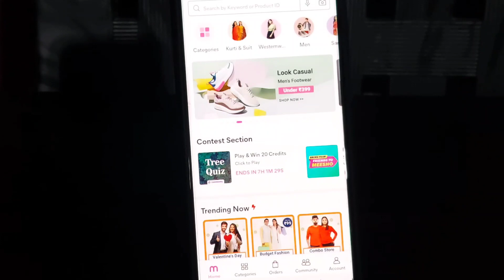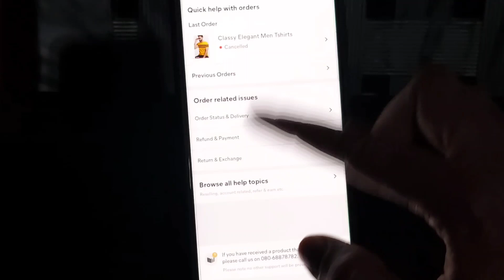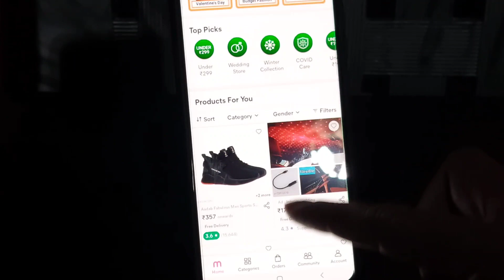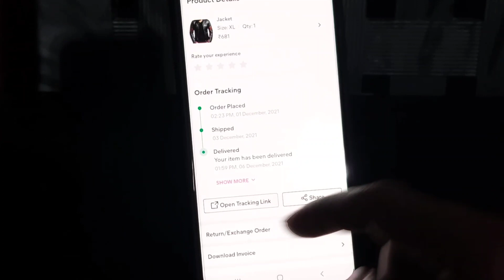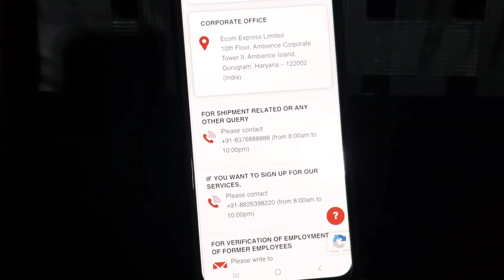Meesho Customer Care Number 2022/Meesho Customer Care Se Bat Kaise Kare/Meesho App Helpline Number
Dosto Aaj is video  me  maine btaya hai aap Meesho App ke Customer care se kaise bat kar sakte hai aur Customer care ka number kaise le sakte hai

My Gears..

My HDMI Cable..

My Optical Cable..

My Analog Cable..

1 Portronics in Tune 1 6W...

2 Portronics in Tune 2 6W...

3 ZEBRONICS Zeb-Warrior II 10 watts...

4 elevn max 5 Watt 2.0 Channel USB Multimedia...

5 Live Tech SP 02 Laptop Speaker...

Touch Lamp...

Wireless Headphone..

Kodak 43 inch 4k led tv..

Kodak inch 4k led tv..

Philips 2.1 Home Theater.
Infinity jbl 2.1 home theater.
Sony hts20r.
Sony HT S500RF.
Sony HT S40R.

My Boya Mic.
HDMI Cable.
L.E.D TV.
OPTICAL CABLE.